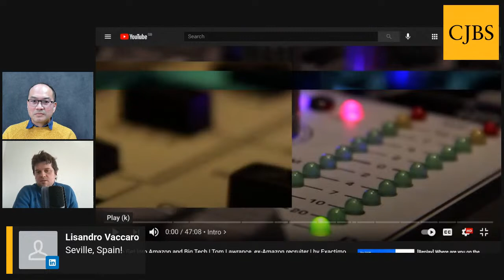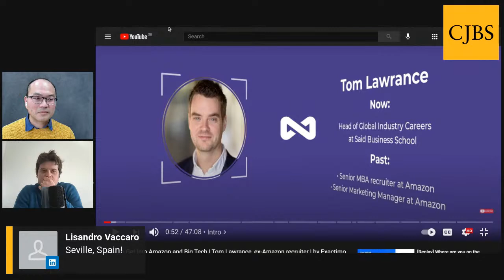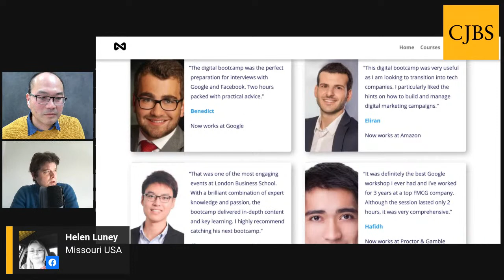Careers Takeoff | How to prepare for a career featuring digital transformation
Our Careers Takeoff livestreams are back this term, kicking off with Frederic Kalinke talking about how business school students can prepare for a career that will inevitably feature digital transformation.

Our livestream schedule this term is as follows:

5th March : Resilience and finding happiness at work with Jessica Pryce-Jones

12th March : Using social media in your careers search with Omar Garriott, Linkedin Guys

19th March : Exploring startups with Kartik Krishnan, MBA Alumni